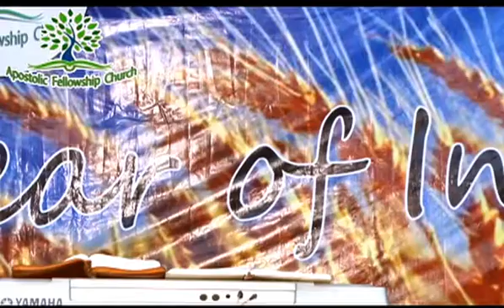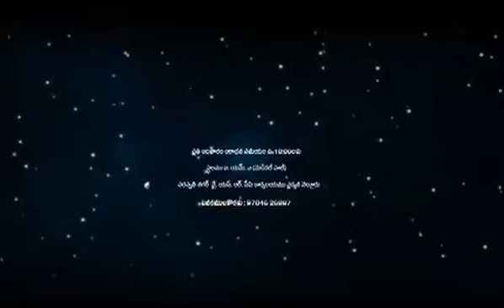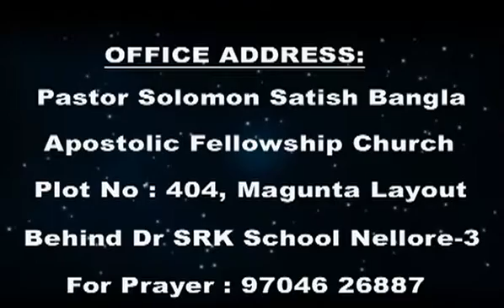M027 - Start at the finished work of Christ - 2